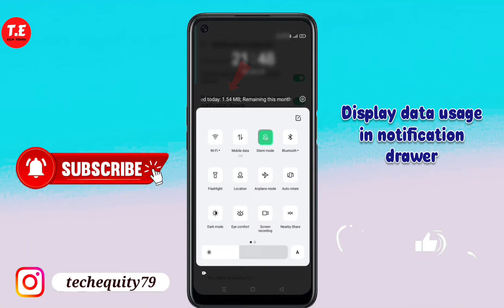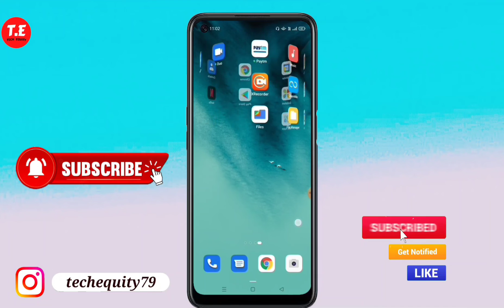OPPO k10 usage data kaise Show Kare | How to show daily usage data in oppo k10